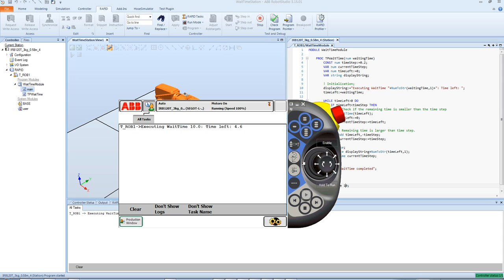WaitTime countdown timer display on the ABB IRC5 FlexPendant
The movie illustrates a countdown timer displayed on the FlexPendant for the ABB IRC5 controller.